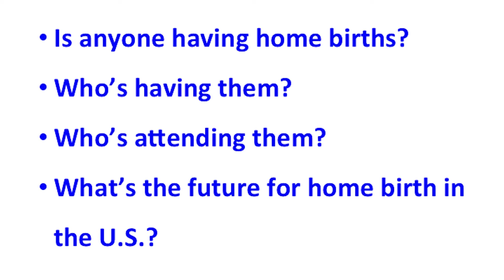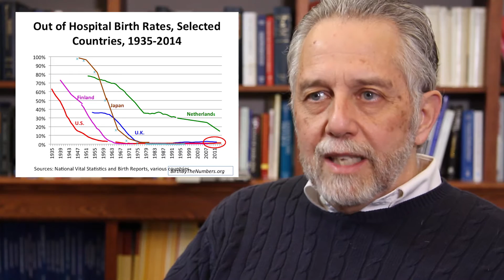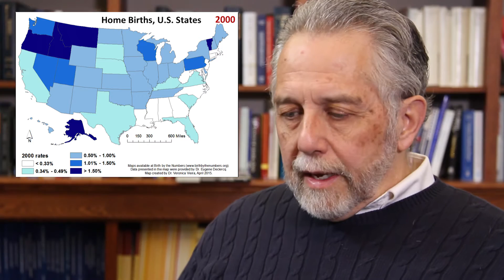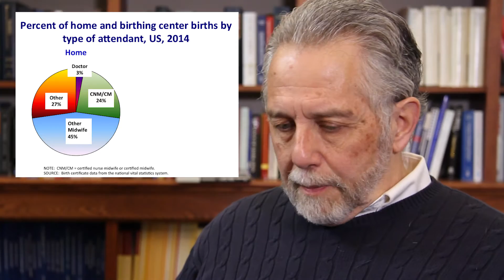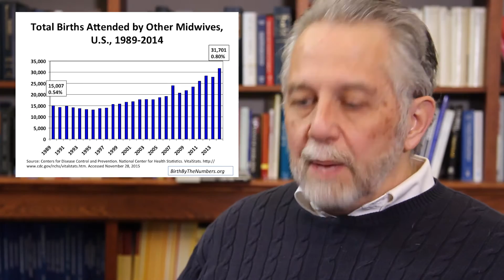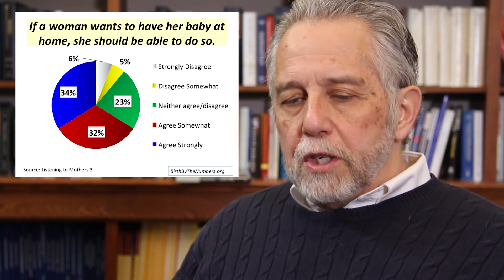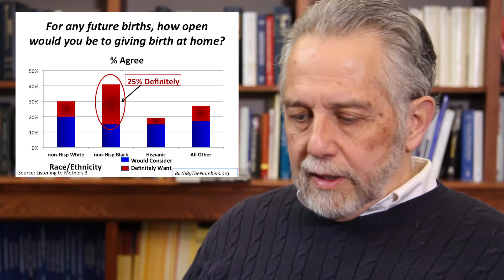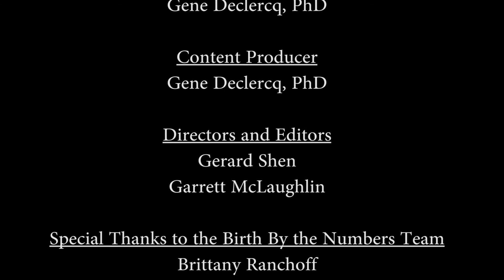Birth By the Numbers: Contemporary Trends in Home Birth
Come and explore the trends in Home Birth as Dr. Gene Declercq explores Home Births in the United States. Is anyone having home births? Who's having them? Who's attending them? What's the future for home births? for up-to-date data and more information!